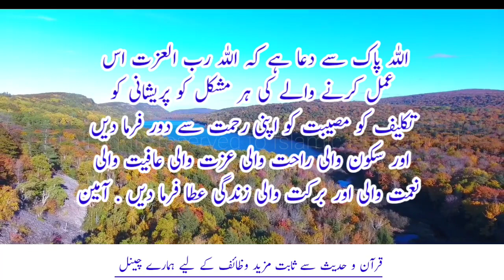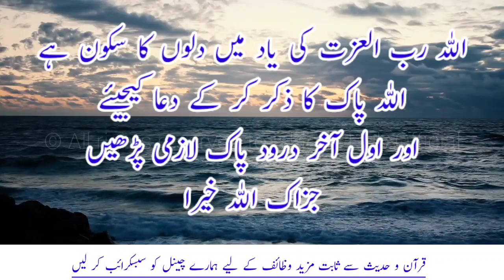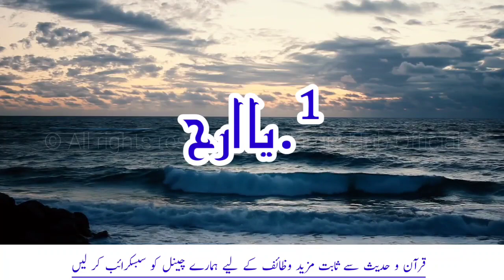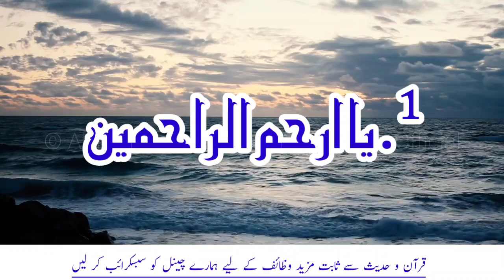Ramzan Men Aftari K Waqt Ka Wazifa | Dua Usi Waqt Qabool Ho Gi | Har Hajat Puri Ho Gi | ہر حاجت پوری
Dua Qabool Hony K Lie Basic Instructions

Agar YouTube Package
Na Ho To Facebook Page Par
Bhi Ap Ye Wazaif Dekh Sakty Hain .

In Links Sy Free Wazaif Dekh
Sakty Hain . Jazak Allah